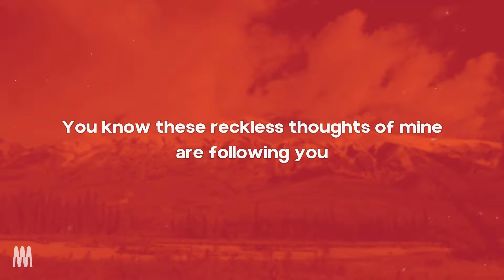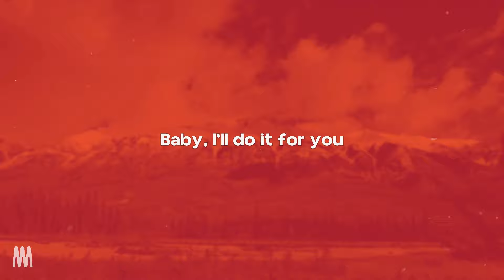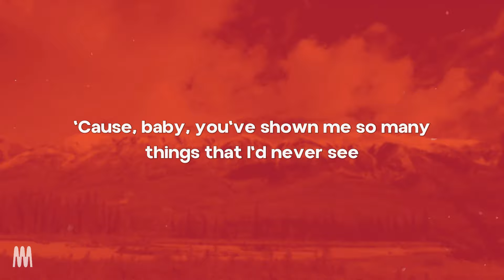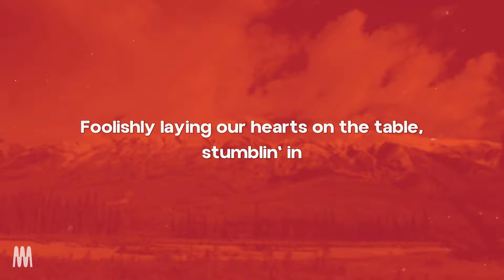CYRIL - Stumblin' In (Lyrics)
[Chorus]
Our love is alive
And so we begin
Foolishly laying our hearts on the table, stumblin' in
Our love is a flame
Burning within
Now and then, firelight will catch us, stumblin' in

[Verse 1]
You know these reckless thoughts of mine are following you
'Cause, baby, you've shown me so many things that I never knew

[Pre-Chorus]
Whatever it takes
Baby, I'll do it for you

[Chorus]
Our lovе is a flame
Burning within

[Verse 2]
You wеre so young
Oh, and I was so free
I may have been young, but baby, that's not what I wanted to be
Well, you were the one
Oh, why was it me?
'Cause, baby, you've shown me so many things that I'd never see

[Pre-Chorus]
Whatever you need
Baby, you got it from me

[Outro]
Stumblin' in
Stumblin' in